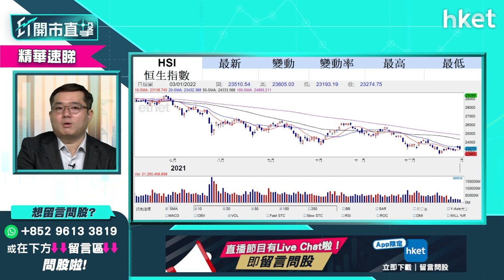【ET開市直擊】（精華）港股2022年憂慮未散不見曙光 一月炒港股要快出快入？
港股今早半日高開低走，一度跌逾百點，午後表現反覆偏軟。踏入2022年，港股去年的監管、內房憂慮依舊未散，亦未見催化劑有望推高大市，港股首季未見曙光，1月炒港股有個策略？華晉證券資產管理投資總監馮宏遠(Thomas)為你分析，立即點擊收看／收聽。

**重溫今早《ET開市直擊》Tesla數據靚再開車？北水今回歸炒啲乜**

Time code
01:27 - 大市今日焦點速覽
02:17 - 美股外圍市況速覽+港股ADR表現
03:18 - 亞太股市早段市況速報
03:37 - 今年最快第一季加息　美股走勢先高後低？
05:06 - 市場偏好低估值、周期股　科技股偏好龍頭、估值較低
05:44 - 預期第一季加息　美股先高半季後回落
06:25 - 美股大市今年不樂觀
06:44 - 個股分析：Tesla(TSLA.US)股價升逾一成　現水平值得追入？
09:16 - 個股分析：蘋果(AAPL.US)股價再破頂　中長綫值得吸納？
12:08 - 蘋果(AAPL.US)可考慮現價少注買入
14:24 - 銀行股在加息環境下要持有　美銀股睇好邊隻？
17:13 - 1月中市場會有更多信息
17:44 - 港股上日市況速覽+北水盤路
18:15 - 受美匯影響　預計亞太區股市今年首季表現偏軟
19:05 - 港股仍糾纏於去年憂慮　未見特別曙光
19:39 - 加息環境下美元偏強　新興市場難有大反彈
20:39 - 一月炒港股要快出快入
21:00 - 電動車股造好　今年第一季可持有？
23:19 - 電動車股估值高　今年升到年尾機會不大
24:23 - 港股開市市況速報
24:45 - ET個股推介 - 中遠海控（01919）
25:29 - 商湯（00020）急升　美資基金會買入？盈利前景點睇？
31:54 - 觀眾問股：勝獅貨櫃（00716）前景點睇？航運股值搏率如何？
33:59 - 觀眾問股：中海油（00883）今年油價點睇？甚麼價位可買入？
35:15 - 預計今年加息與通脹並行
36:59 - 觀眾問股：吉利汽車（00175）去年30元買入等定沽？上望多少？
38:45 - 觀眾問股：金風科技（02208）14元有貨　甚麼價位可加貨？
40:58 - 觀眾問股：匯豐（00005）可持有？今季可升至50元？
42:39 - 觀眾問股：中芯國際（00981）可長綫投資？5-10年有沒有機會技術突破變下一個台積電（TSM.US）
47:54 - 觀眾問股：晶片股點揀？NVIDIA（NVDA.US）vs 台積電（TSM.US）vs QUALCOMM（QCOM.US）
50:42 - 觀眾問股：Alphabet（GOOGL.US）、Microsoft（MSFT.US）點睇？
50:51 - 今年科技股要減磅　最好只佔投資組合五成以下
51:47 - 觀眾問股：Netflix（NFLX.US）、Amazon（AMZN.US ）今年點睇？
55:33 - 觀眾問股：持有京東（09618）賺5%　要止賺轉其他科技股嗎？
阿里巴巴（09988）、騰訊（00700）、美團（03690）、京東（09618）今年第一季都捱打
56:52 - 恒指早段市況、內地市況速覽
57:28 - 消息股：比亞迪（01211）、恒騰網絡（00136）、順風清潔能源（01165）、融創服務（01516）、第一服務（02107）
58:21 - 消息板塊：中藥股炒上、新能源股回吐
59:03 -  財經日誌提提你